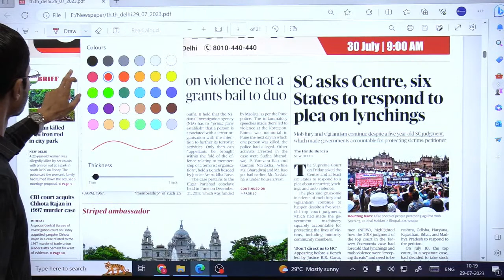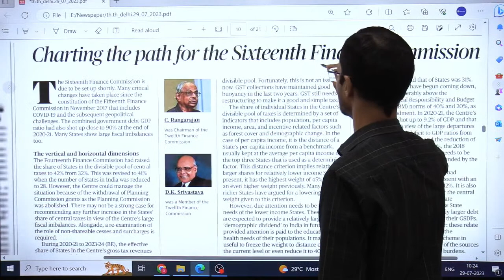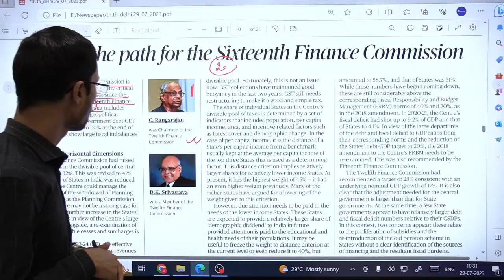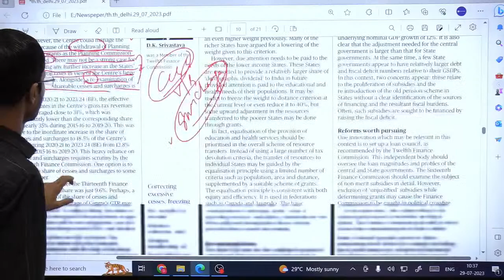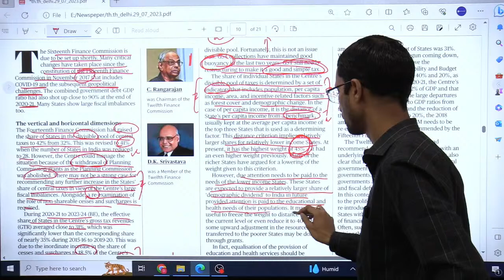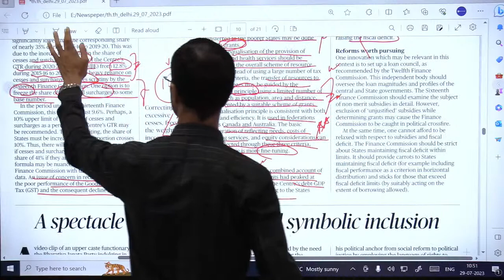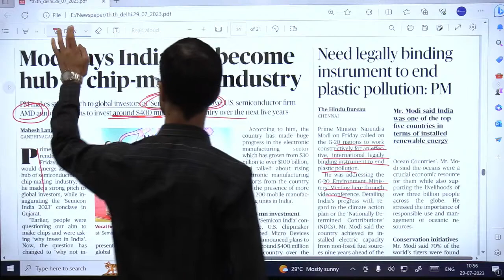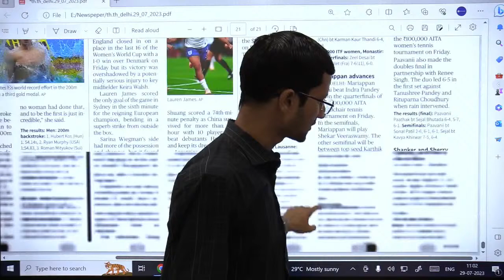The Hindu Analysis | UPSC Current Affairs